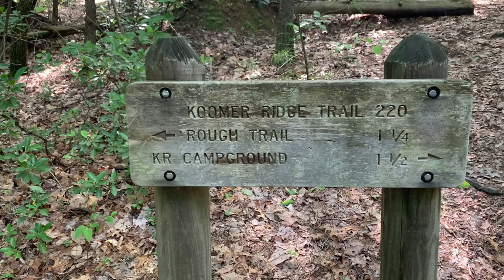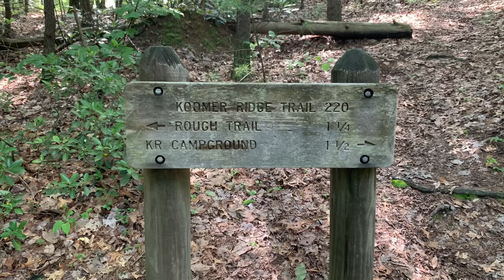Red River Gorge Backpacking - June 2020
Weekend solo backpacking trip to the Red River Gorge Geological Area in early June 2020.